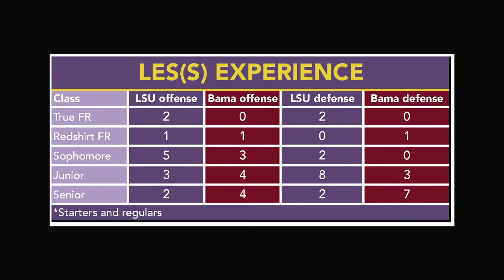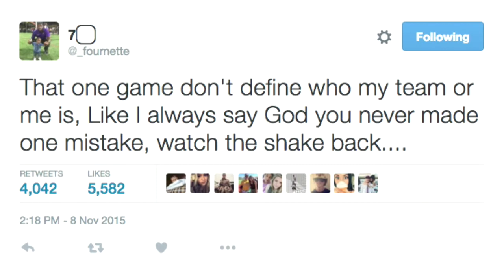It's a long way from over for LSU | Talkin' Tigers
Jim Derry looks back LSU&apos;s loss to Alabama on Saturday, and explains why the national championship is still a possibility. For the Extra Point, a Leonard Fournette jersey goes a long way for the people of South Carolina.